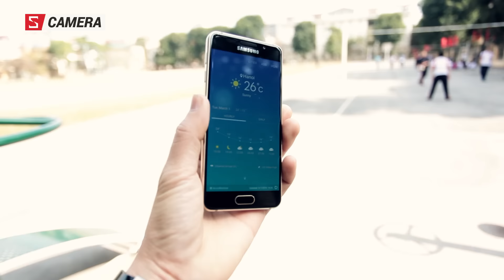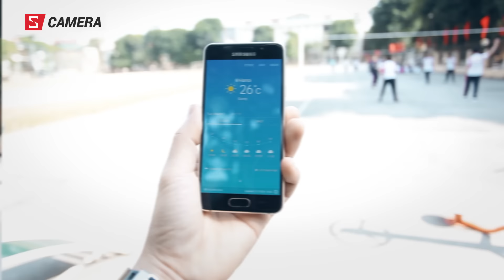Schannel - Camera Galaxy A3(6): Đủ làm hài lòng người dùng cơ bản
Camera Galaxy A5 2016: Nâng cấp nhẹ, hiệu quả không ngờ
So sánh camera Galaxy A7 2016 vs iPhone 6: Tầm giá 12 triệu máy nào chụp đẹp hơn?

- Tư vấn mua GALAXY A3 2016
- Có nên mua GALAXY A3 2016
- Mua  GALAXY A3 2016
- Giá GALAXY A3 2016 chính hãng
- Giá GALAXY A3 2016 xách tay
- Mua GALAXY A3 2016 ở đâu uy tín, giá rẻ
- Giá bán  GALAXY A3 2016
- Những điểm mới  GALAXY A3 2016
- GALAXY A3 2016 có gì mới
- Đánh giá GALAXY A3 2016
- giá GALAXY A3 2016 bao nhiêu tiền
- GALAXY A3 2016
- GALAXY A3 2016 giảm giá
- Những tính năng mới GALAXY A3 2016
- Video đánh giá màn hình GALAXY A3 2016
- Video đánh giá camera GALAXY A3 2016
- Video đánh giá thời lượng pin GALAXY A3 2016
- Video đánh giá hiệu năng GALAXY A3 2016
- Video đánh giá  GALAXY A3 2016 xách tay
- Video đánh giá  GALAXY A3 2016 chính hãng

- Battery test GALAXY A3 2016
- Performance test GALAXY A3 2016
- Camera test GALAXY A3 2016
- Unbox GALAXY A3 2016
- Review GALAXY A3 2016
- What new on GALAXY A3 2016
- Shoud i buy GALAXY A3 2016
- Where to buy GALAXY A3 2016